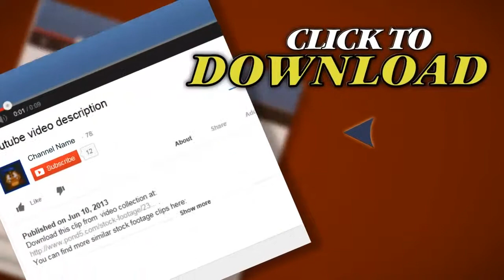Indian Traditional Folk Dance Performance V2- Vintage Super8 Film. Stock Footage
You have watched Indian Traditional Folk Dance Performance V2- Vintage Super8 Film. Stock Footage"